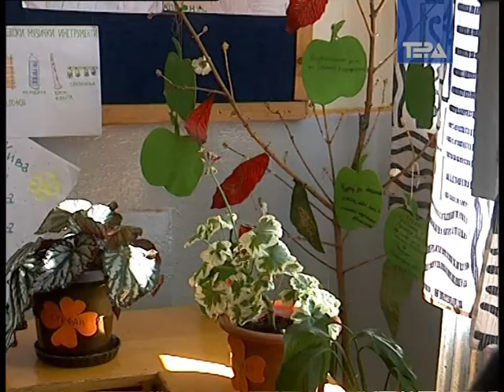Edukacija na ucenicite sto e recikliranjeto 14 10 2009